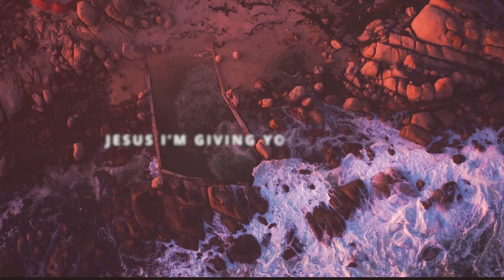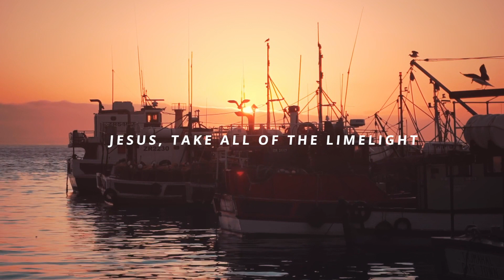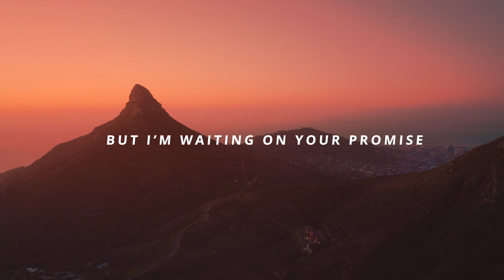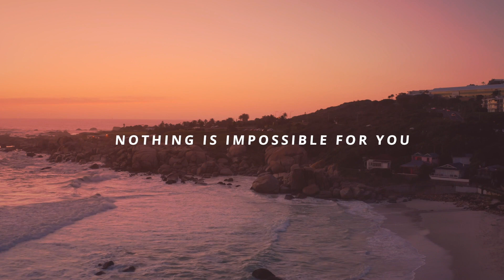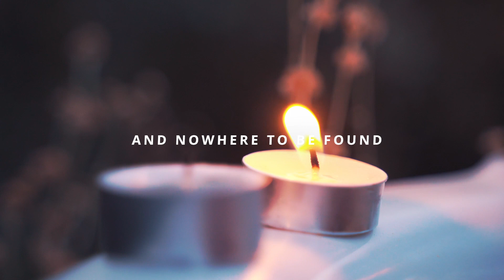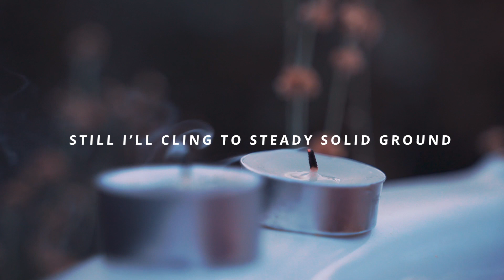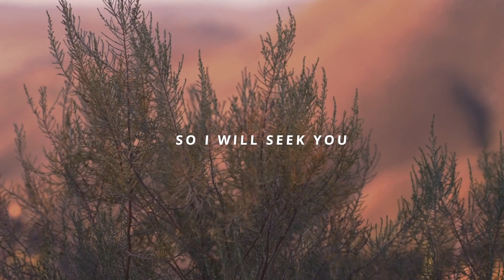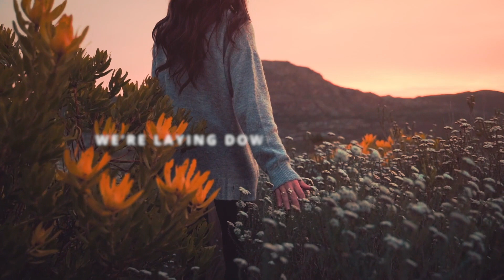SIN TINGS: POWER PLAY | Sats Solanki - London Church - C3 Reflect - Shoreditch Balham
Your focus will determine the fruit of your life. To be a part of changing the world, we must primarily fix our eyes on one thing. Join us today for the finale of SIN TINGS with Pastor Sats Solanki preaching on POWER PLAY.

0:00 Pre-service playlist
15:00 Welcome
16:44 Worship & prayer
25:50 Preach (Power Play)
54:10 Post-service playlist

ABOUT US:

We are a C3 church based in London with campuses in Shoreditch and Balham.